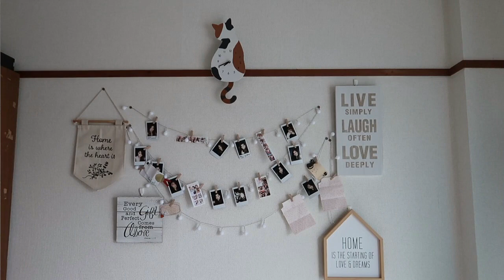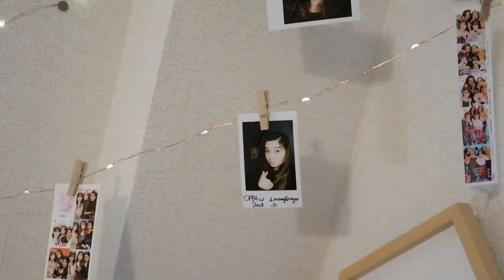MY JAPANESE BEDROOM MAKEOVER | MINIMALIST BEDROOM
Hi my name is Yuki! I'm Filipina-Japanese-Spanish currently residing in Japan. It's my first vlog for the year 2020 and I apologize it took awhile to upload a new video. I hope you will like my little bedroom makeover.